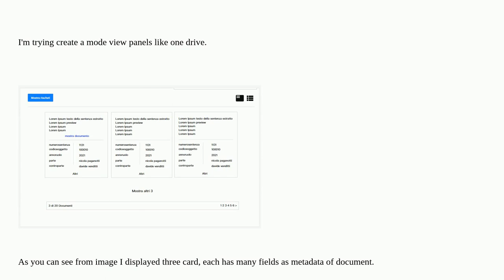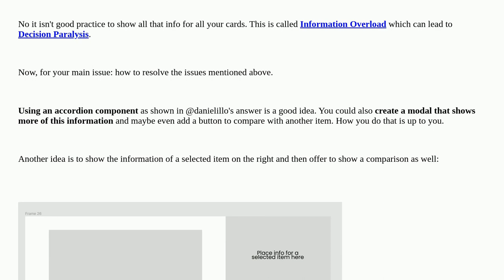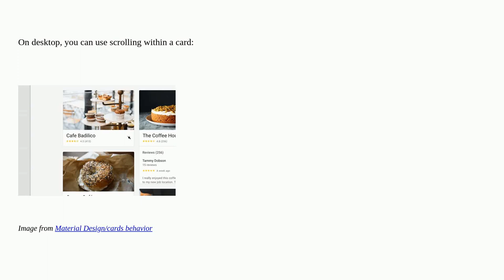Ux: UX mode view panels like one drive but each card (block) has many fields as metadata of docum...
UX mode view panels like one drive but each card (block) has many fields as metadata of document. What is best pratice?

A special thanks goes out to the awesome community

  card-views best-practice info-visualisation